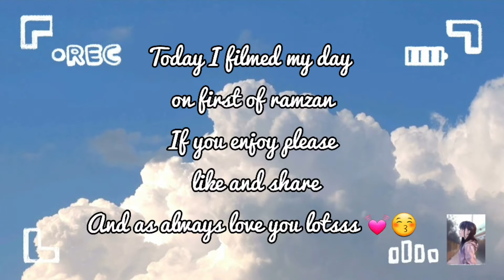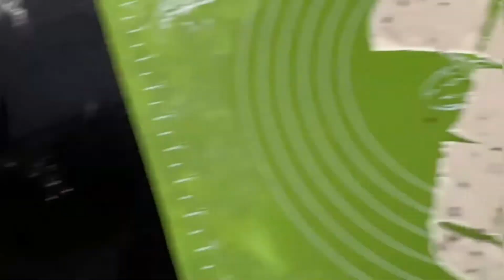what i ate on first Ramzan || in Urdu & Hindi